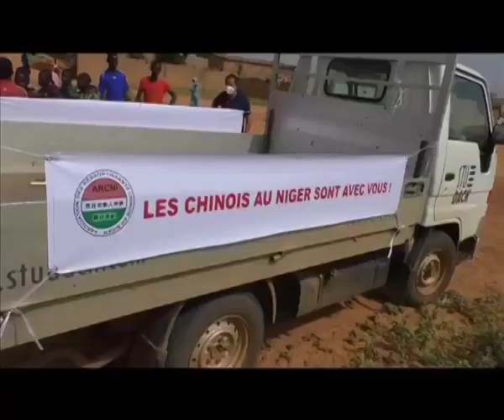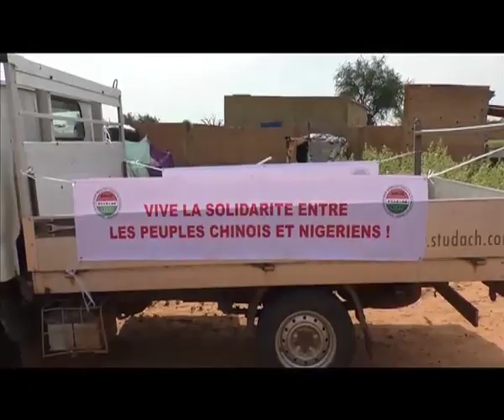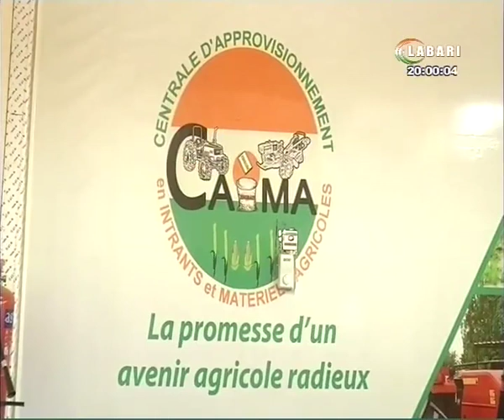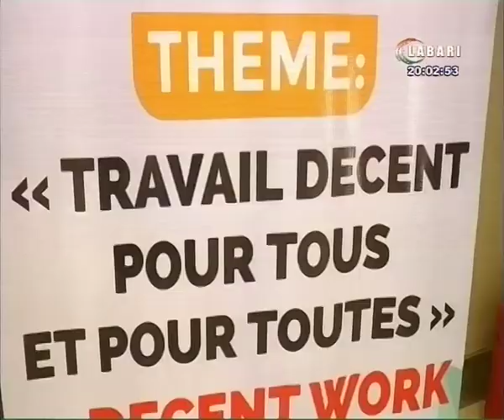JT LABARI 23 SEPTEMBRE 2020